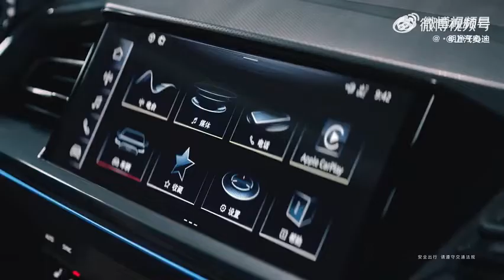眼中有春秋，勝過我見過的山川與河流，太陽揮手，和海鷗問候， 愛天愛地的四處漂流。 要等時間嘉許，等春風得意，我正好遇見你。